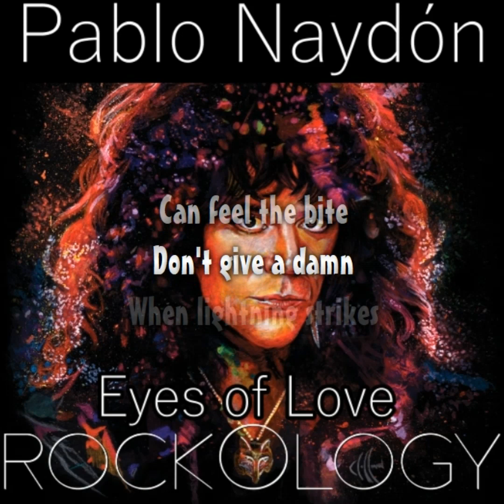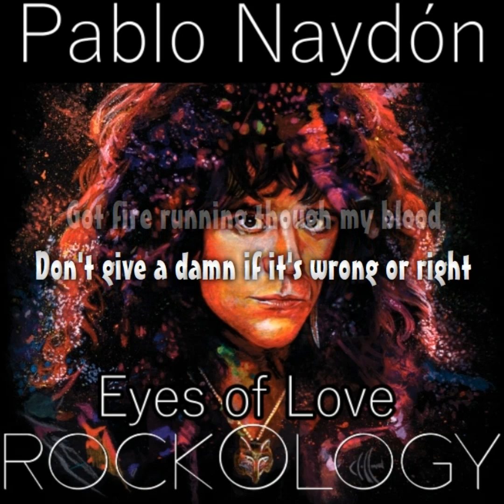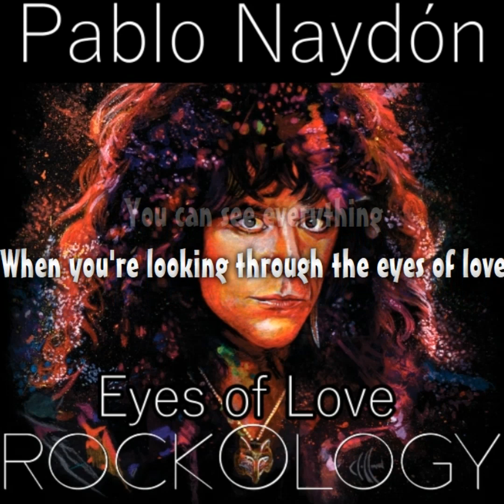Eyes of love - Pablo Naydón - (Eric Carr)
Eyes of love
Cantado por Pablo Naydón
(Eric Carr)
Del álbum Rockology